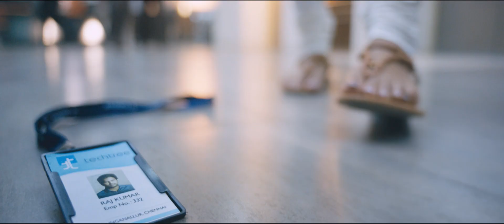Adiye azhagea. Oru naal koothu/ tamil